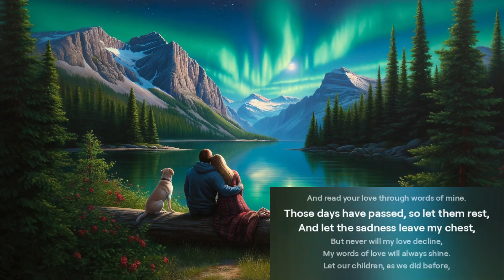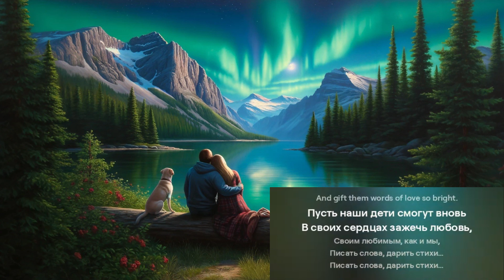Писать слова, дарить стихи v3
This heartfelt duet, "Писать слова, дарить стихи," ("Writing Words And Gifting Poems") is a storytelling romance that captures the essence of love through the passage of time. Performed as a duet, this melodic and emotional piece features the harmonious blend of acoustic guitar and violin, creating a poignant backdrop for its poetic lyrics.

The song tells a touching story of enduring love and the legacy of affection passed down through generations. With verses in both Russian and English, the male and female voices weave a tale of nostalgic reflection and a hopeful future, where words and poems become timeless gifts of love.

This music was created for my book "Harmonies of Faith: A Musical Journey—Songs of Life, Love, and Divine Inspiration."

Lyrics:
Прошло то время, те года,
Когда я мог писать слова,
Когда я мог дарить стихи,
Читать тебе слова Любви…

Прошло то время, ну и пусть,
И в памяти пусть засыпает грусть
Но не умеркнет никогда
Моя любовь, мои слова…

Gone are the days, those years have flown,
When I could write with love alone,
When I could give you perfect rhyme,
And read your love through words of mine.

Those days have passed, so let them rest,
And let the sadness leave my chest,
But never will my love decline,
My words of love will always shine.

Let our children, as we did before,
Ignite their love in hearts once more,
For those they love, they too will write,
And gift them words of love so bright.

Пусть наши дети смогут вновь
В своих сердцах зажечь любовь,
Своим любимым, как и мы,
Писать слова, дарить стихи…